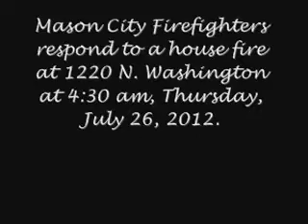Fire at 1220 N Washington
Firefighters respond to a fire at 1220 N. Washington, July 26, 2012